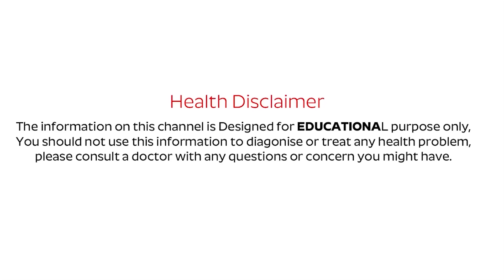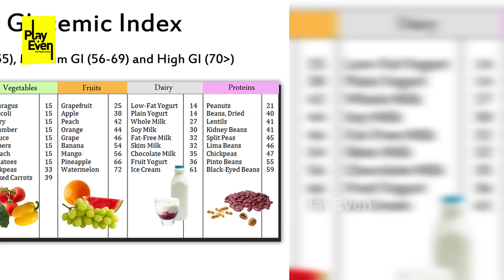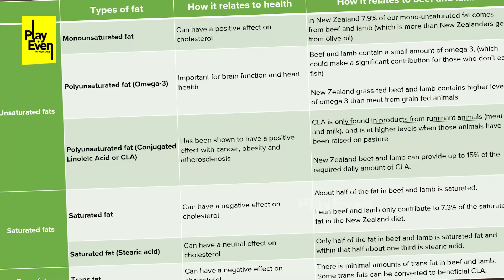షుగర్ ఉన్నవాళ్లు వేరుశెనగలు తినవచ్చా? | Can Diabetics Eat Peanuts? | Sugar Control Tips | PlayEven